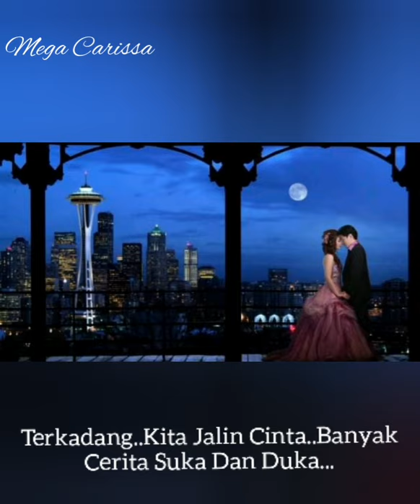SAYANGKU MegaCarissa LoveSongForMyHusband Happybirthdaymylove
A Love Song For Hubby...Happy Birthday Sayang...Love U..💖💖💖💖
8 Des 2020

Cipt : Mega Carissa
Lirik : Mega Carissa

Music Arrangement
Erdo Yuniarto